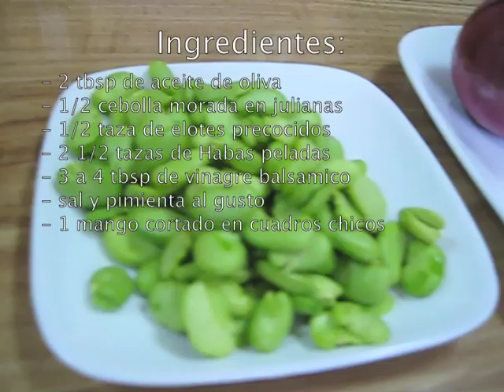Habas Agridulces - lima beans Receta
Ingredientes:
- 2 tbsp de aceite de oliva
- 1/2 cebolla morada en julianas
- 1/2 taza de elotes precocidos
- 2 1/2 tazas de Habas peladas
- 3 a 4 tbsp de vinagre balsamico
- sal y pimienta al gusto
- 1 mango cortado en cuadros chicos
Si el video te gusto porfavor compartelo! Eso nos ayuda mucho a seguir haciendo videos, gracias!